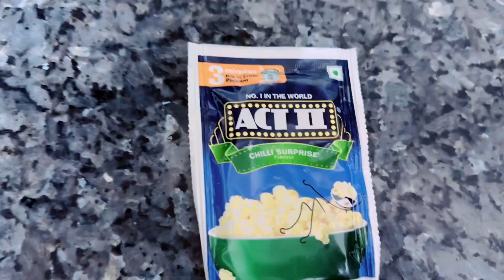Minivlog:65 happy day❤️| bahut thand thi …priyaaj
Minivlog:65 happy day❤️| bahut thand thi …priyaaj family vlog minivlog @priyaaj2925

Hey Guys! Watch my new video. I hope you like it. Your constant support helps me make greater videos. Love you guys.

Family vlog
Lifestyle vlog
VIog
Vlogs
Funny Vlog
Funny Vlogs
Family
Home